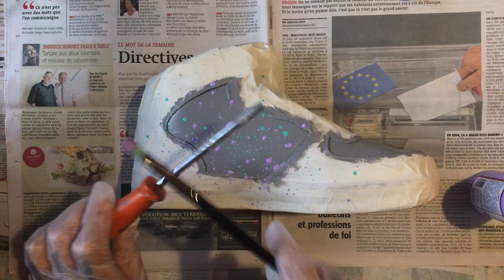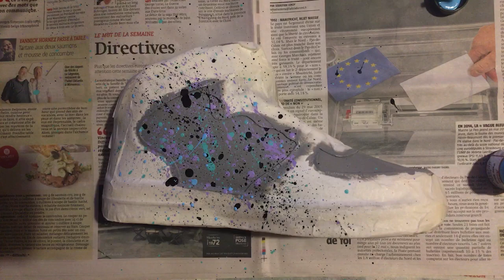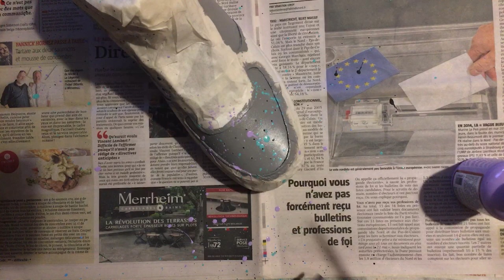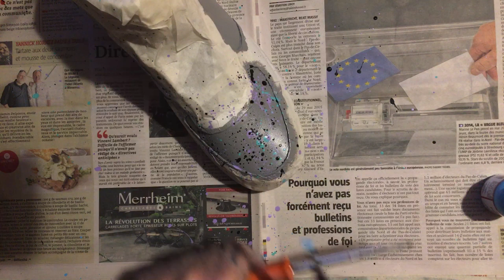👟🎨 SNEAKER PLATTER [custom]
VOUS AUSSI VOUS POUVEZ AVOIR LA VOTRE !!
En personnalisant ;
- le modèles (votre chaussure/nike/vans/adidas/converse...)
- La couleur de fond (gris)
- La couleur des éclaboussures (bleu/vert/noir/violet)